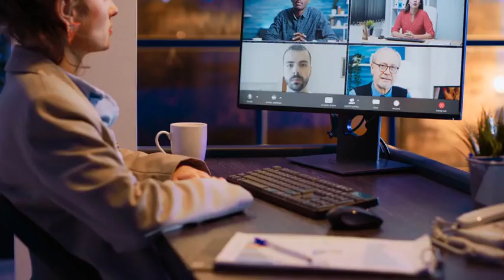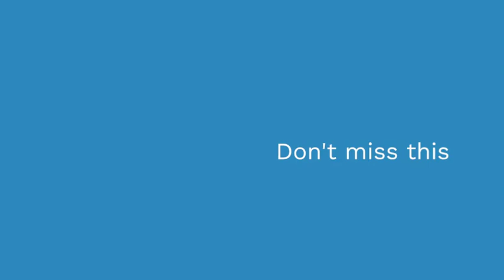Embrace the Knowledge Revolution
Join the Knowledge Revolution & our Free Webinars : Chatgpt Pro for SMEs

Now, you can develop your business system tailored to your business in a matter of days, using free AI and automation tools, such as Google forms, sheets and gmail.  No longer do you need to hire IT staff to support your automation task with Chatgpt and other AI and automation tools, if you know how to ask the right questions.

See the list of free AI and automation tools we have organized for you, including an accounting system for SMEs !  Documentation of free ai and automation tools for SMEs

RSVP : Reserve your spot to attend our weekly free webinar using this registration form

Follow the instructions on my profile page to sign up your free Lambsbook account to receive the documentation and manage your knowledge you are going to acquire to digest them at your own pace:

Bill Tam
Co-founder of Lambsbook.net